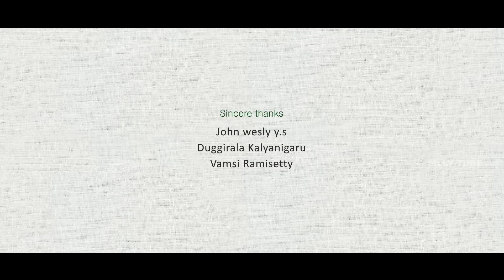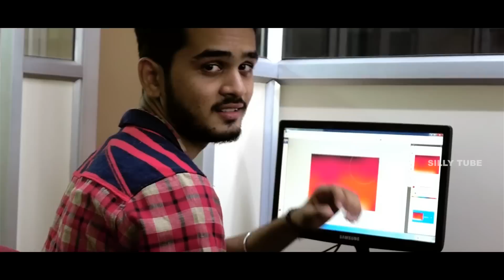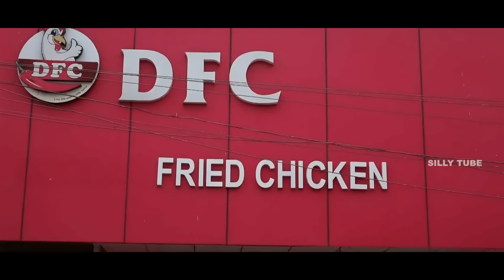Thanu Nenu - New Telugu Short Film 2018 || Directed By Ranjith P || Silly Tube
Thanu Nenu - New Telugu Short Film 2018

Starring
Azeez, Manisha Chowdary and Satish Chitikala

Producers
Manoj Emani and vamsi ramisetty

Asst directors
Akki and Satish Chitikala

Music director
Nithin
Poster designing, di, editing and cinematography.
Lakshmi nagu

Story, dialouges, screenplay and direction
Ranjith. P

Rv productions eluru